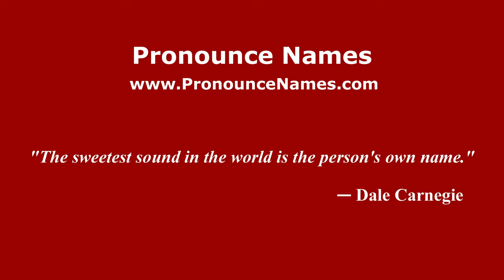How to pronounce Leon Battista Alberti (Italian/Italy) - PronounceNames.com